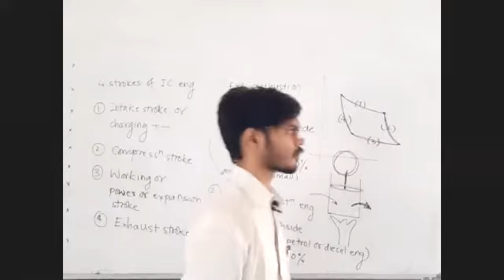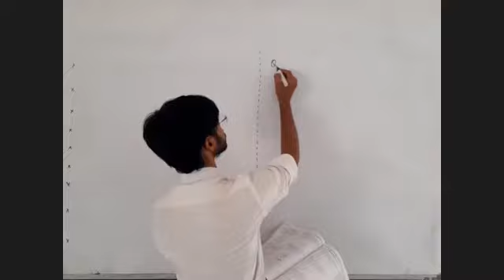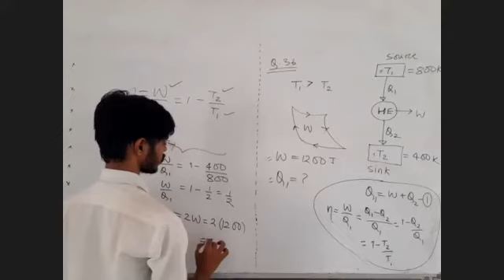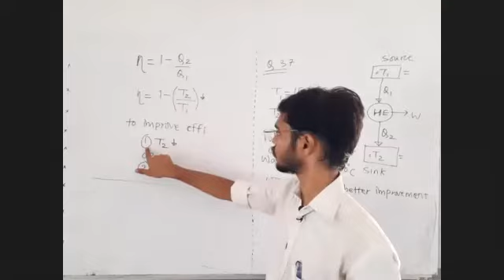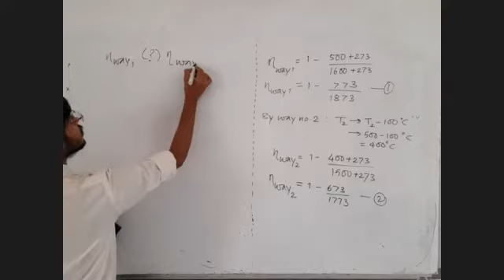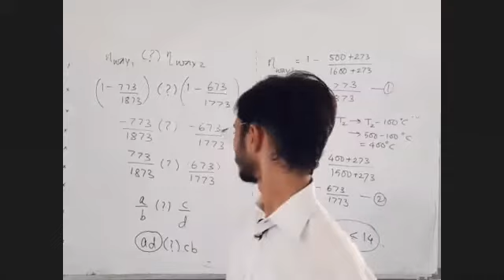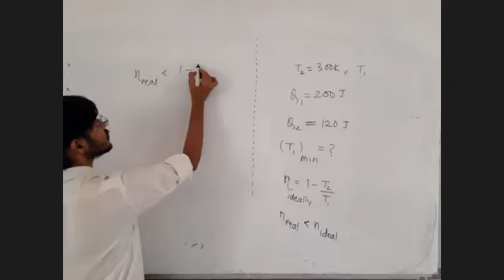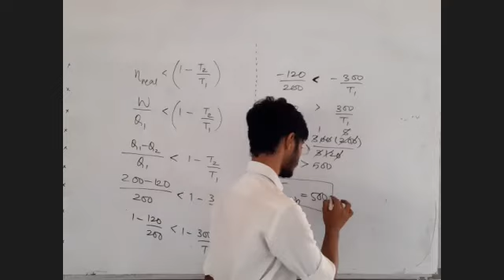476. JEE_NEET Lec-20.3 THERMODYAMICS